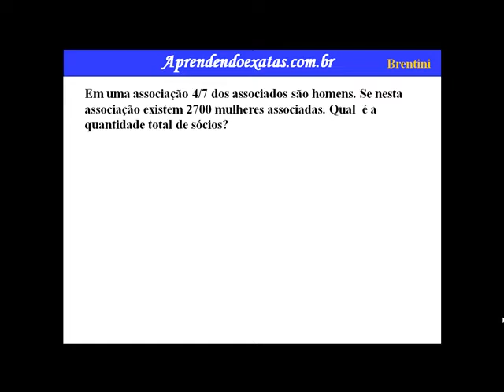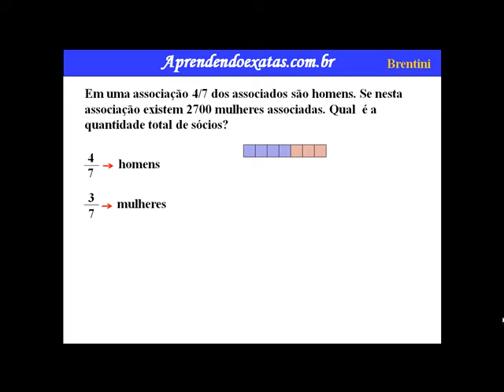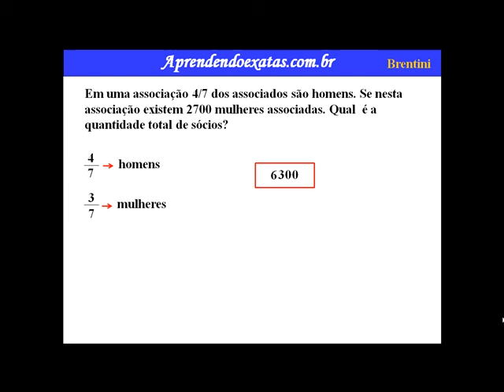Proporcionalidade 4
A proporcionalidade, para a matemática, é a mais simples e comum relação entre grandezas. A proporcionalidade direta é um conceito matemático amplamente difundido e bastante útil e de fácil resolução através da "regra de três".